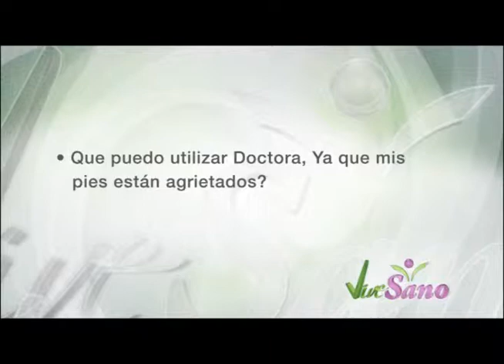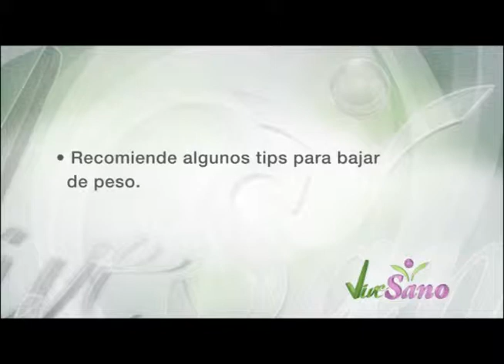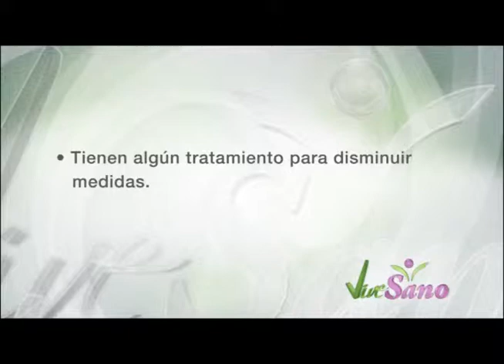Para vivir mejor: respuesta a inquietudes de la audiencia (06/09/2014)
Segmento del programa Vive Santo a cargo de la doctora Pamela Stefani